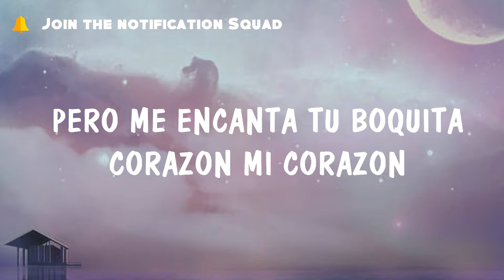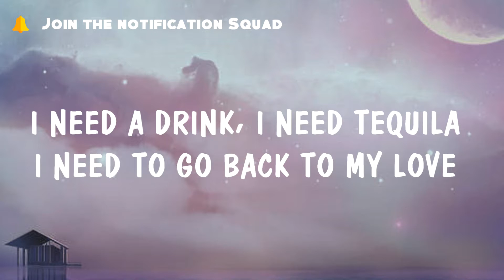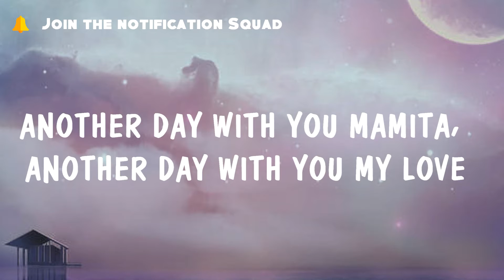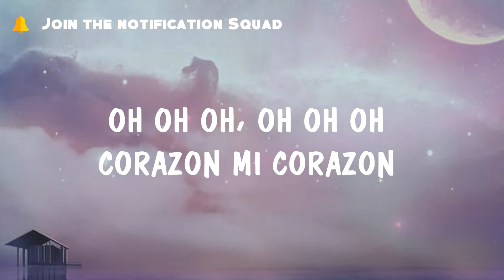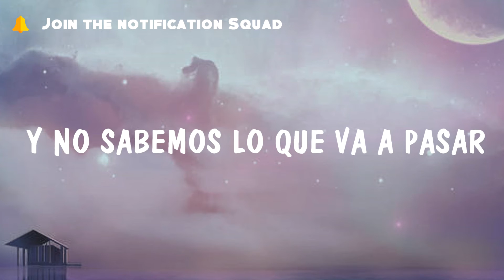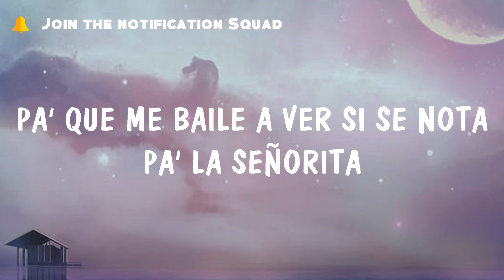Lidia Buble & Descemer Bueno - Margarita (Lyrics)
Ma love

Lyrics:
Another round of margarita,
Another round for you ma love,
Corazon mi corazon.

Nací en la Havana, Floridita
This is the city of my soul
Pero me encanta tu boquita
Corazon mi corazon.

Corazon mi corazon.
Oh oh oh. Oh oh oh,
Corazon mi corazon.

Y le dije no llores mas
Corazon mi corazon.
Que todo se olvida

Con una Margarita,
Si le provoca y se vuelve loquita
pa' la señorita.
Pa' que le siga subiendo la nota.
Una Margarita,
Pa' que me baile a ver si se nota
pa' la señorita.
Pa' que de ese sabor

I need a drink, I need tequila
I need to go back to my love
Señorita, señorita.
Corazon mi corazon.

Another day with you mamita,
Another day with you my love,
Corazon mi corazon.

Corazon mi corazon.
Corazon mi corazon.

Corazon mi corazon.

Con una Margarita,
pa' la señorita.
Una Margarita,
pa' la señorita.

Baila baila que el cuerpo se distraiga
No importa la gente tu solamente baila
Como si no fuera a haber un mañana
Y no sabemos lo que va a pasar
Tu bailame aunque las estrellas se caigan
Aunque el cielo se enamore del mar
Baila aunque no encuentre el motivo
Tu ven y baila conmigo

Con una Margarita,
pa' la señorita.
Una Margarita,
pa' la señorita.